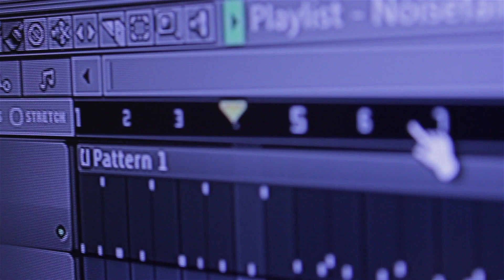Antipod EP by Collak Beats (video)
Antipod EP by Collak Beats
Antipod EP je produkcijski projekat mladog beat makera iz Tuzle. . Antipod EP izlazi 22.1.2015. godine. I jedno od mjesta gdje ćete ga moći poslušati je i Salt and Flow.